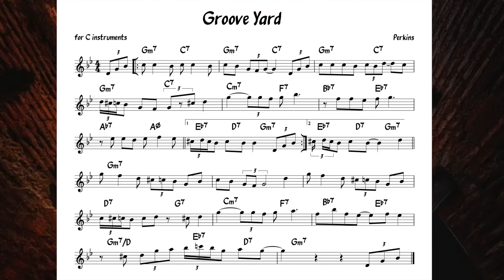Groove Yard (C Perkins) Backing track + music sheet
corrected version; Thanks to Boaxx :)